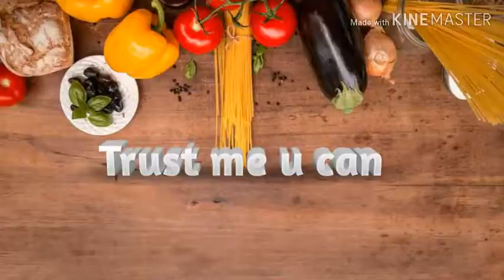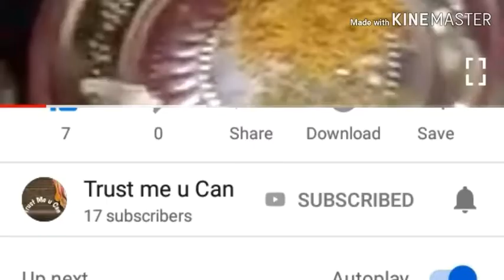kothamalli thogayal .கொத்தமல்லி துவையல்